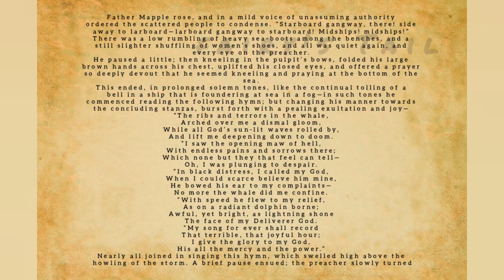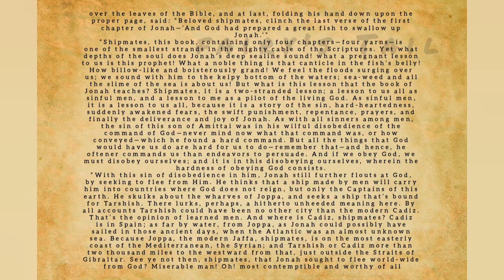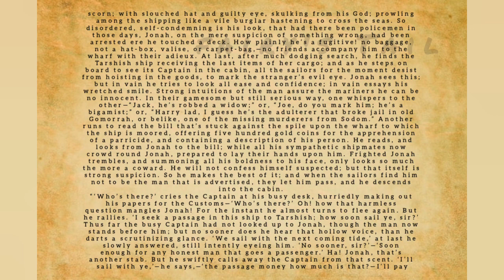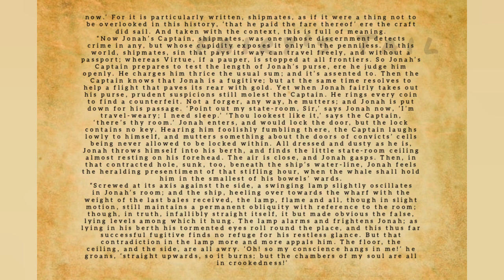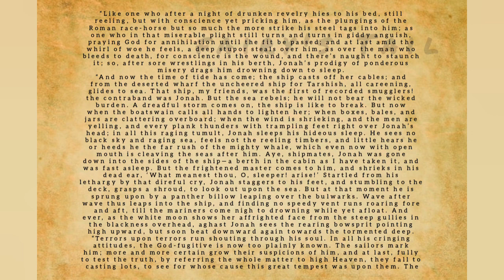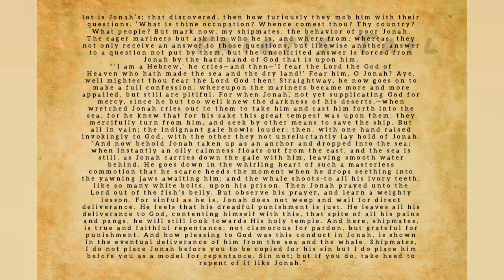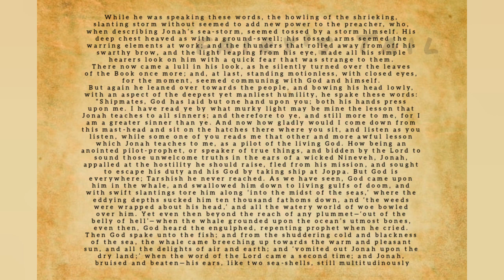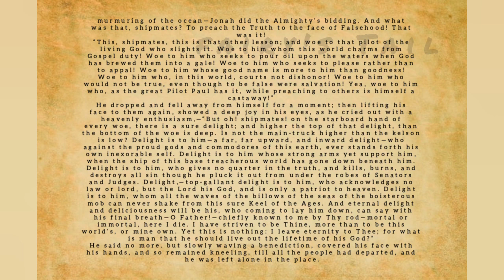MOBY-DICK OR THE WHALE - Chapter 9